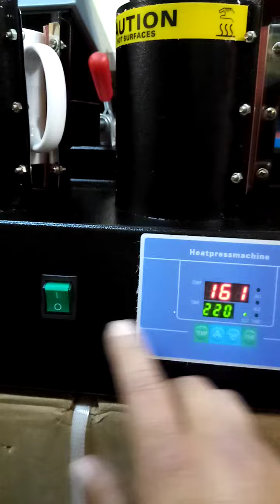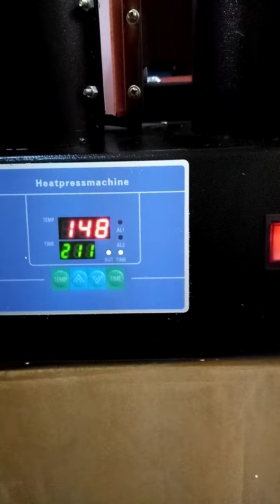SUBLIMADORA 5 TAZAS COMO USAR I PERÚ MÁQUINAS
COMO USAR UNA MAQUINA SUBLIMADORA PARA TAZAS DE 5 ESTACIONES
SOMOS UNA EMPRESA DEDICADA A LA VENTA DE MAQUINARIAS Y EQUIPOS PARA LA INDUSTRIA DE LA CONFECCIÓN TEXTIL CALZADO ESTAMPADO SERIGRAFIA THERMOFIJADO BORDADO Y SIMILARES SOMOS PERÚ MAQUINAS ESTAMOS UBICADOS EN PROLONGACIÓN HUÁNUCO N 1737 2DO PISO LA VICTORIA ESO QUEDA AL COSTADO DEL PARQUÉ CANEPA EN GAMARRA O FRENTE AL COLEGIO O IGLESIA SANTA MARÍA GORETTI TELF 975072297 SR HENRRY BAZAN ESTAMOS EN EL SEGUNDO PISO